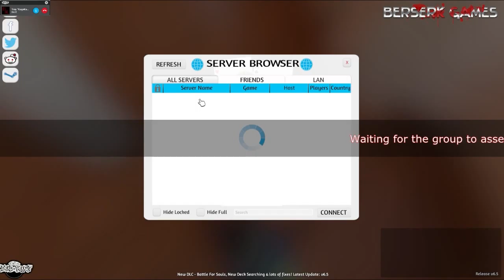NSKN Games - Mistfall | Game 2 Episode 1 - Pre-game Banter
We played this as instead of our regular weekly HeroQuest sessions, because of circumstances.
Those weekly live HeroQuest sessions are every Sunday
They usually start around 4pm CET. That would be 10am EST & 7am PST.